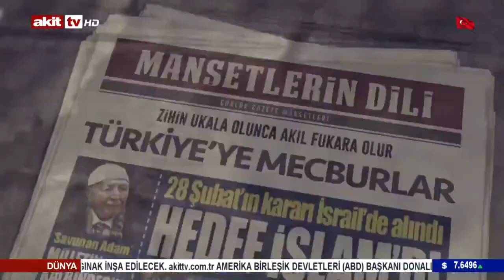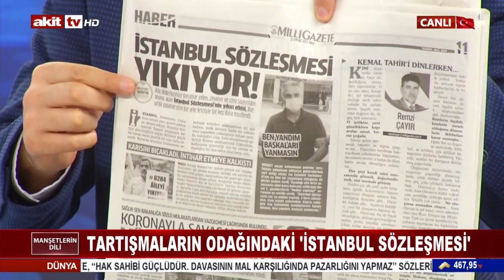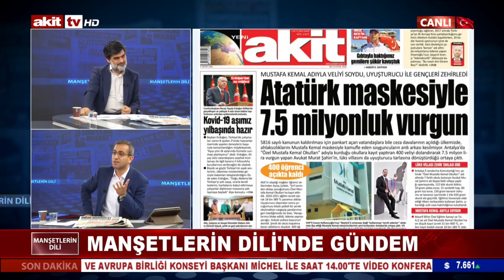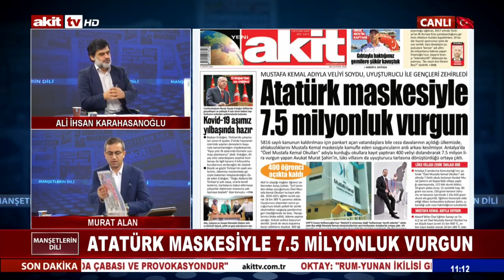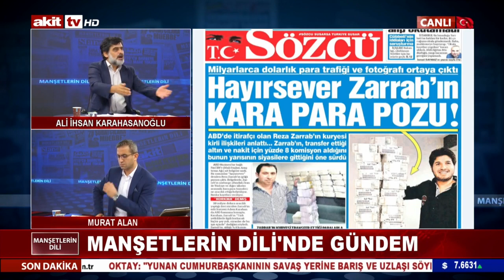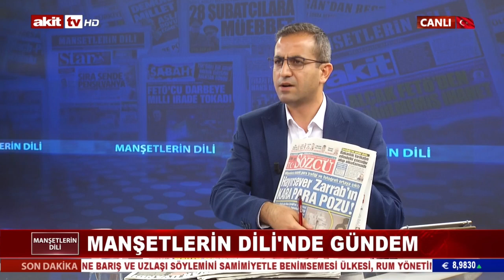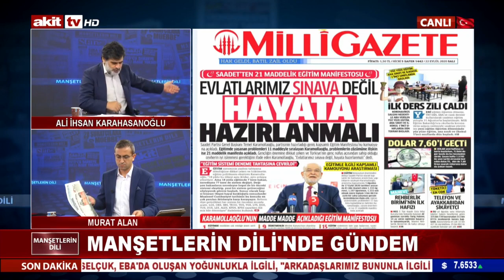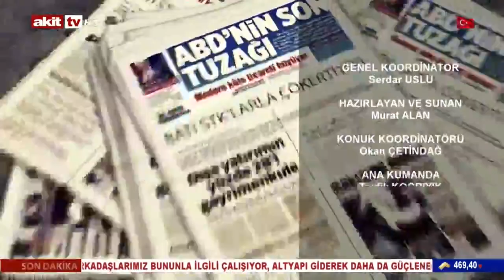Manşetlerin Dili - Dilipak'a vefa borcunu ödeyemediler ! 22.09.2020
Murat Alan'ın sunumu Ali İhsan Karahasanoğlu'nun anlatımıyla Manşetlerin Dili